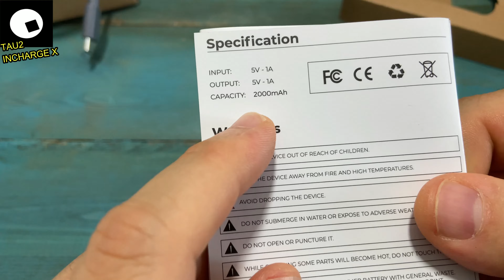QUERRÁS estas DOS cosas en tu EDC URBANO‼️😱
LADESPENSADELSUPERVIVIENTE